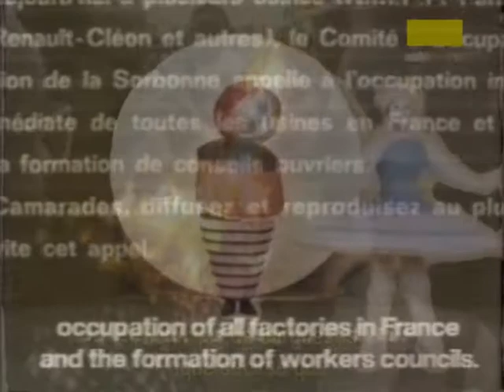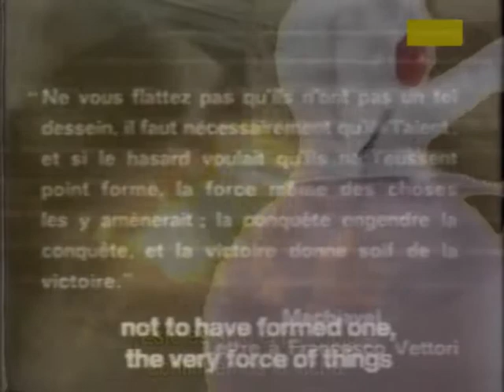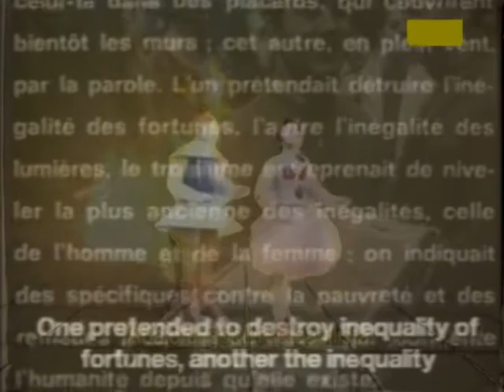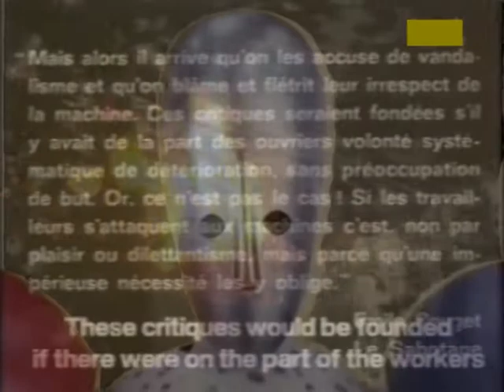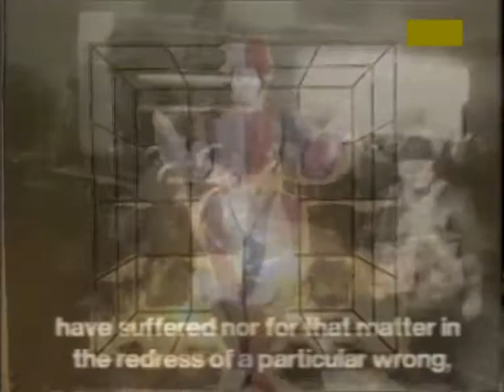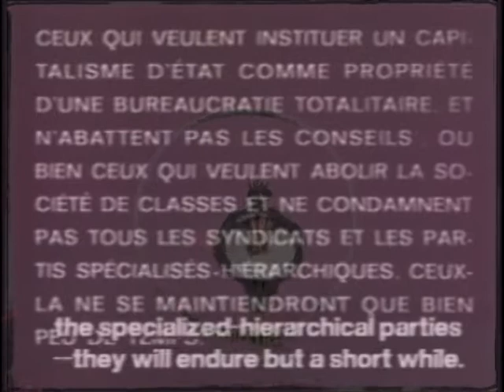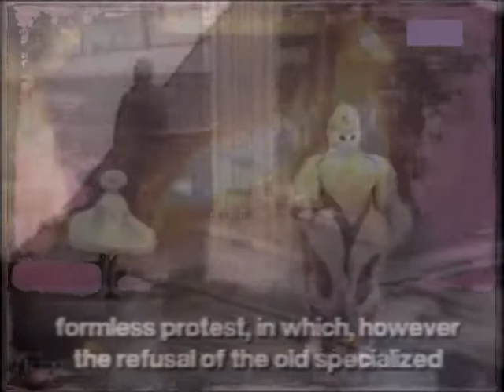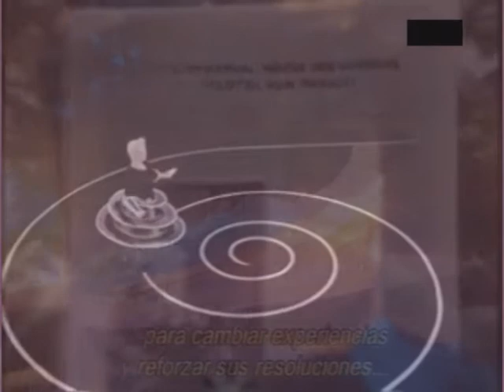Revolution without Revelation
This track is part of the free meta compilation Necktar 2017 volume IV

Guy Debord "La société du spectacle"